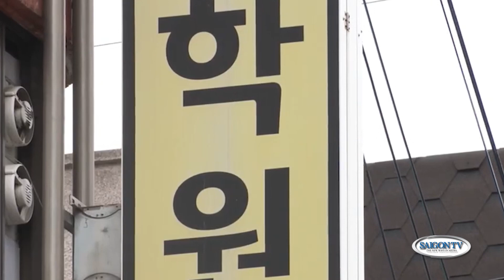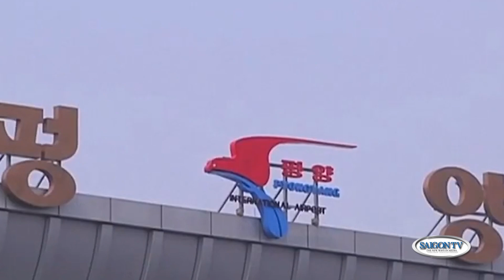Tin Tối 21/8 | Thời Sự Á Châu 📺 Trung Quốc khuyến khích sử dụng nghĩa trang ảo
SAIGON TV📺